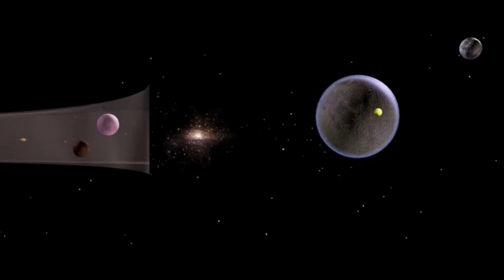Entspannender Drohnenflug mit DJI Mini 3 Pro beim Hufeisensee Isernhagen Region Hannover mit Musik v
Entspannen mit Musik von Cafe Del Mar und Drohnenaufnahmen vom Hufeisensee Isernhagen.
BG Sven